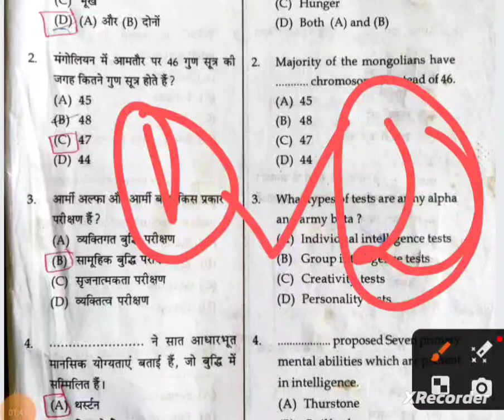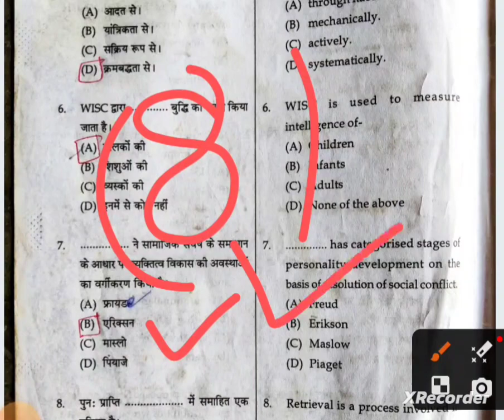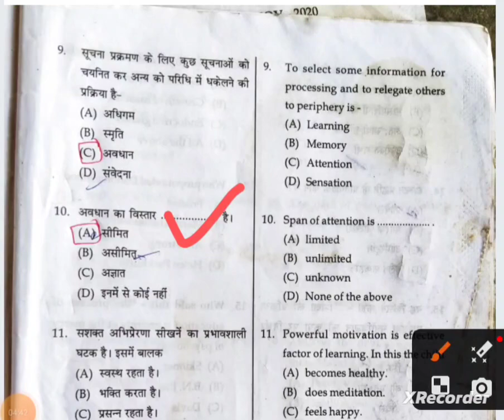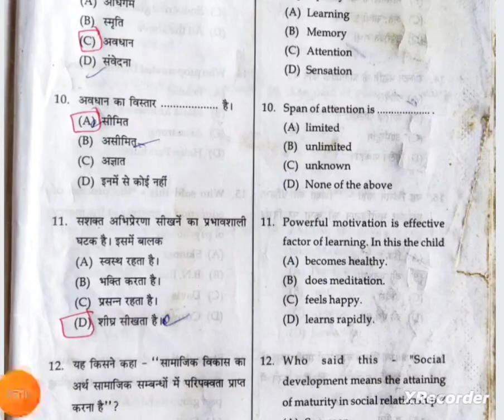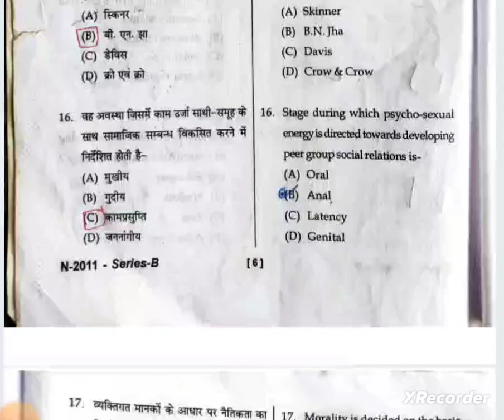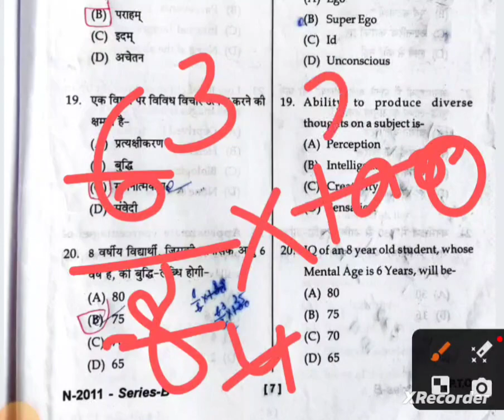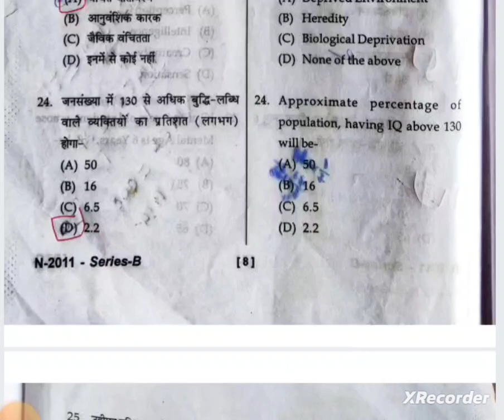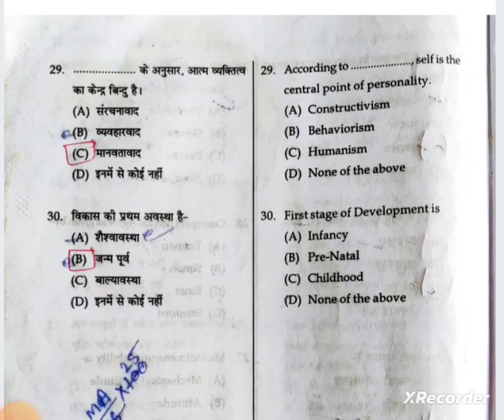HP JBT TET October and November 2023 Preparations || Psychology || Practice Set 3